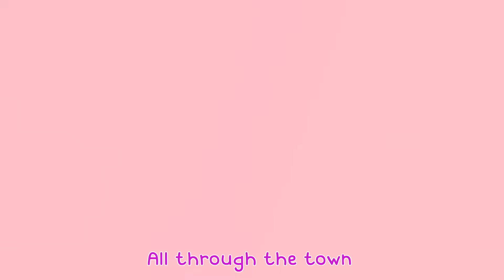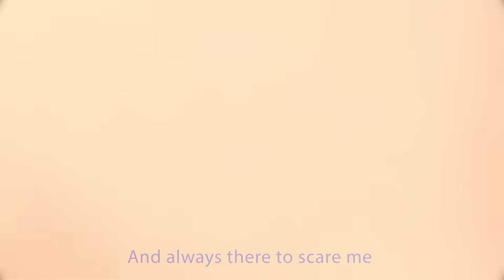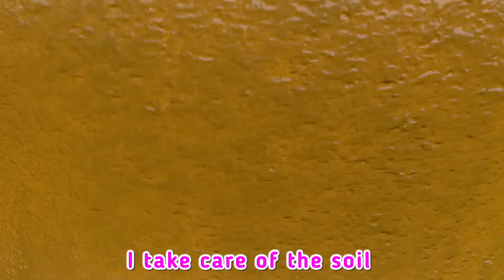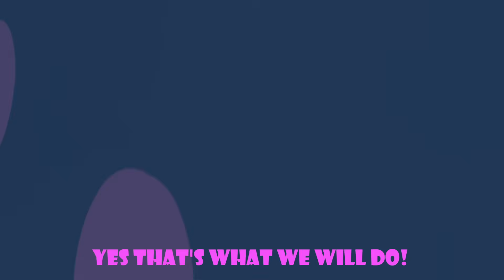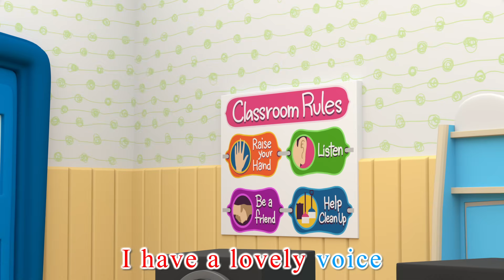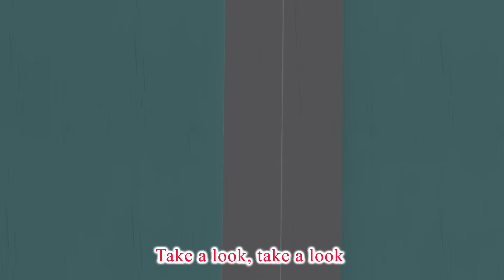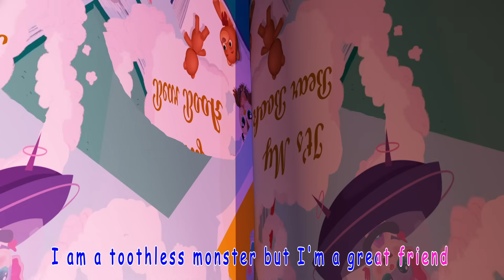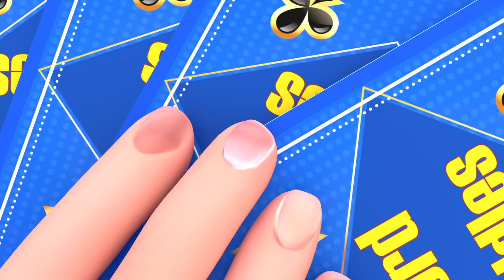Baby Shark’s Fin-Tastic Adventure + Nursery Rhymes & Kids Songs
Dive into an underwater adventure with Baby Shark in this exciting and interactive song! "Baby Shark’s Ocean Dance" invites little ones to join Baby Shark and friends as they swim through colorful coral reefs and meet playful sea creatures

Join our hero on an adventurous journey 🌟 filled with challenges, surprises 🌈, and the quest to achieve their dreams 🚀🧸👱🏻‍♀️

🎶Lyrics:

Baby Shark
Baby Shark
Baby Shark
Baby Shark

Mommy Shark
Mommy Shark
Mommy Shark
Mommy Shark

Daddy Shark
Daddy Shark
Daddy Shark
Daddy Shark

Grandma Shark
Grandma Shark
Grandma Shark
Grandma Shark

Grandpa Shark
Grandpa Shark
Grandpa Shark
Grandpa Shark

Run away
Run away
Run away
Run away

Bmbm Preschool Cartoon
Welcome to Bmbm Preschool Cartoon, where we invite you into the world of Lia and Bmbm Preschool Cartoon, adorable twins navigating the ups and downs of siblinghood. Join us as we explore their playful interactions, from squabbles to moments of sibling love, and witness how they navigate relationships with their sibling, relatives, and friends.

At Bmbm Preschool Cartoon, we believe that learning is most effective when it's enjoyable. That's why we curate content that not only entertains but also imparts valuable lessons, making the learning experience both fun and enriching. Our videos are crafted to help toddlers connect with everyday life in an exciting way, fostering discovery and learning through play.

Join us on Bmbm Preschool Cartoon, where parents and babies come together for a unique experience of connection, education, and shared laughter. Let's learn, grow, and make memories together!